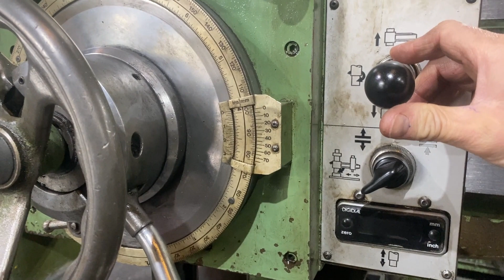Asquith OD 1 Mk2 Radial Arm Drill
14/54
safety brake
box table
coolant
Serial number P33961
May 1982.